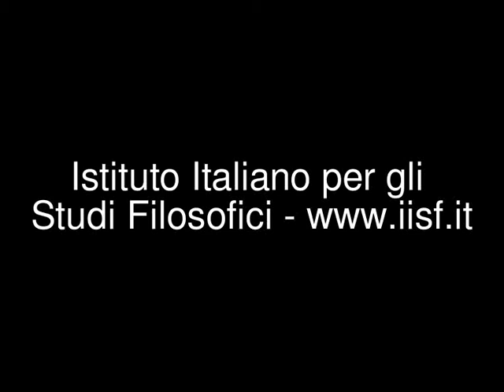Antonio Gargano - Martin Heidegger (2 di 2)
Antonio Gargano - Martin Heidegger
Palazzo Serra di Cassano, 12 maggio 2011